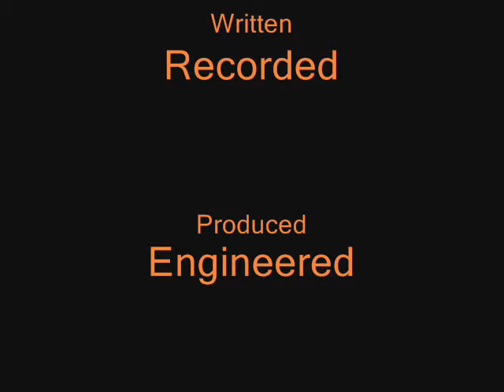Sunrise - Recorded by Trancer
This is me with my trance hat on...something different from screaming guitars!

Copyright Neil Cowling 2004